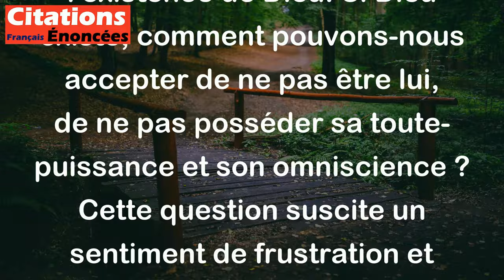S'il y a un Dieu, comment supporter de ne l'être pas ? - Friedrich Nietzsche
Cette citation de Friedrich Nietzsche pose la question du sens de la vie et de l'existence de Dieu. Si Dieu existe, comment pouvons-nous accepter de ne pas être lui, de ne pas posséder sa toute-puissance et son omniscience ? Cette question suscite un sentiment de frustration et d'injustice, et peut conduire à remettre en question la notion de l'existence divine.